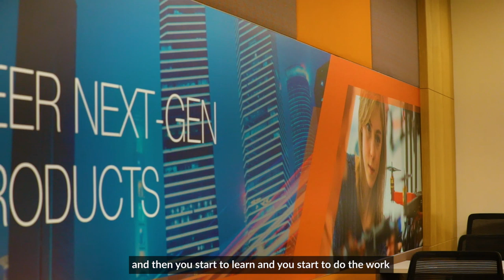GlobalLogic Alumni Meet 2019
At GlobalLogic, we are all about great talent and innovation​! GlobalLogic's 1st ever Alumni Meet ​2019 was an experience​ ​​of our ​brand new ​state​-​of-​the​-​art ​facility​ in Noida and the next generation engineering we deliver​ every day​!